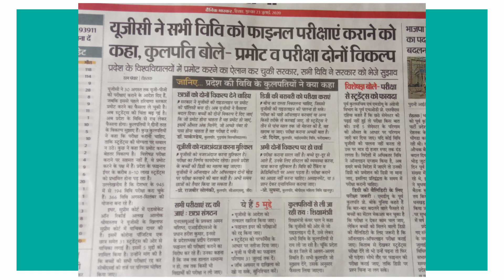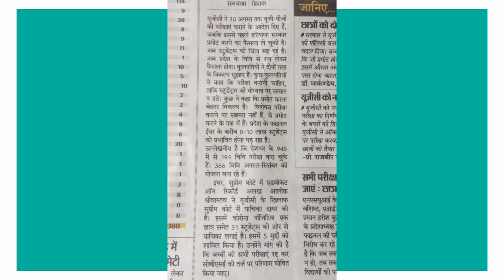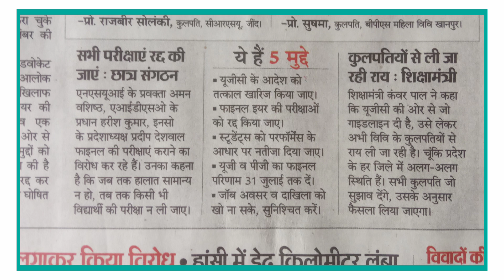Final year exams big update | MDU,KUK,CBLU,CDLU,IGNU and all universities of Haryana exams update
Big update on Haryana final year exams

नमस्कार दोस्तों
जैसा की आप सभी को पता है कि हरियाणा सरकार पहले ही फैसला ले चुके हैं कि फाइनल ईयर के एग्जाम को नहीं करवाया जाएगा लेकिन बाद में यूजीसी ने अपना नया फैसला लागू कर दिया जिसकी वजह से हरियाणा के फाइनल ईयर के विद्यार्थियों मैं असमंजस की स्थिति बनी हुई थी कि फाइनल ईयर के एग्जाम होंगे या नहीं तो दोस्तों उसके लिए बहुत बड़ी अपडेट आई है हरियाणा के अंदर अभी हरियाणा के जितने भी विश्वविद्यालयों के कुलपति हैं उनसे राय मांगी जाएगी फाइनल ईयर के एग्जाम को कंडक्ट करवाया जाए या नहीं दोस्तों इसके लिए थोड़ा टाइम लगेगा और बहुत ही जल्द फैसला आपके सामने होगा। और फाइनल ईयर के एग्जाम को लेकर के सुप्रीम कोर्ट का फैसला भी बहुत ही जल्द आने वाला है।